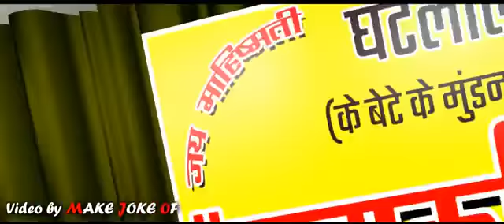Kabi sammelan best comedy video ever😁😂😅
Parth sharma